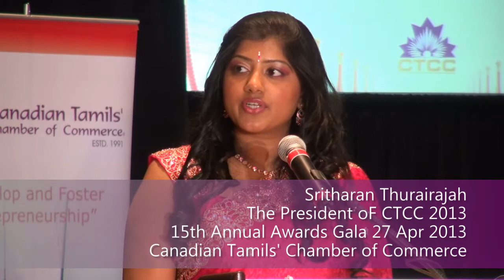Sritharan Thurairajah, The President oF CTCC 2013